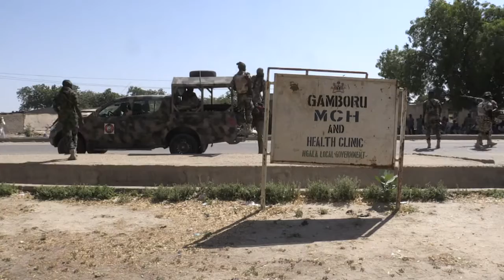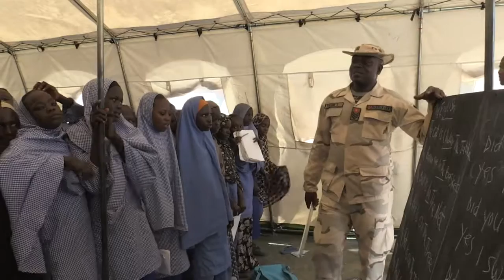Nigerian trade hub a ghost town after Boko Haram rule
The houses are burnt-out shells, and charred cars and petrol pumps line the roads in the once-bustling Nigerian trade hub of Bama before it was razed by Boko Haram jihadists. As the second biggest town in northern Borno State, Bama was home to some 270,000 residents and a major trading post on the road to Cameroon.